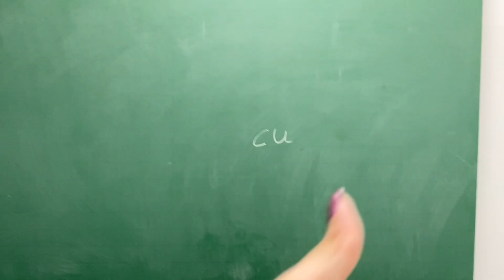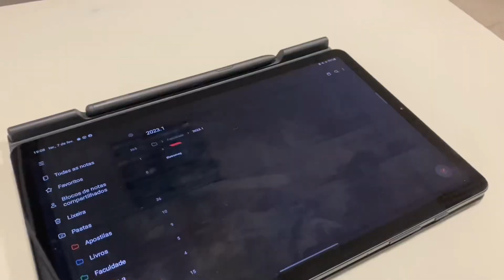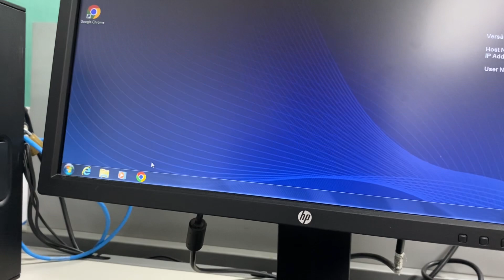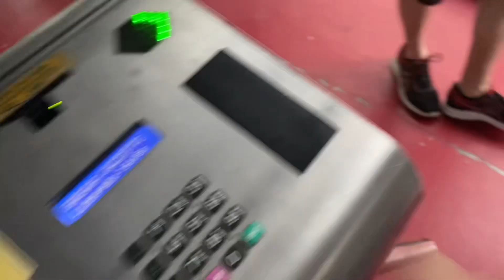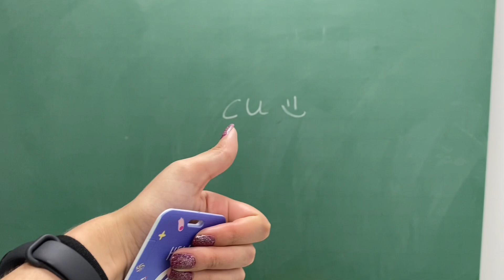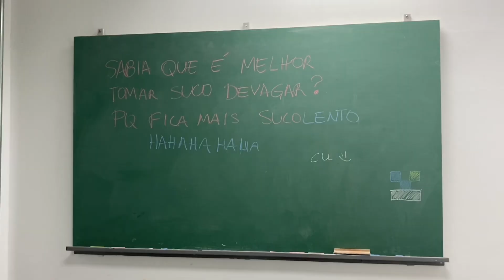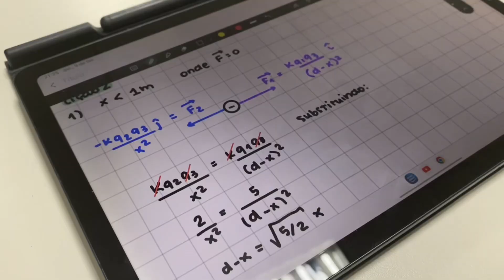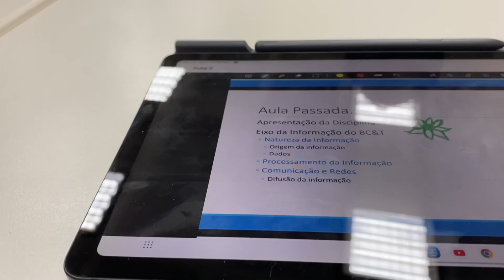SEMANA VOLTA AS AULAS FACULDADE ✨UFABC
Mostrei um pouco da minha semana de volta às aulas na faculdade (UFABC) ☺️